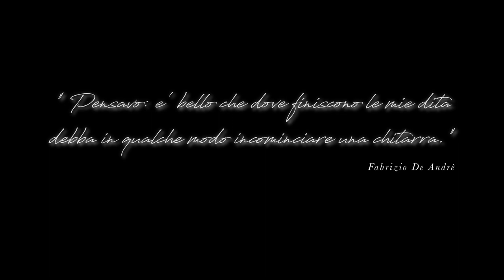Padre, Figlio e spirito Rock - Omaggio a Fabrizio De André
Oggi è il 7 dicembre, data in cui ogni anno si tiene l'evento Padre, Figlio e spirito Rock presso la Cantina Pitars a San Martino al Tagliamento...

Il motivo per cui questa edizione non può svolgersi è risaputo, anche se sarebbe stata la decima.

Abbiamo pensato di fare qualcosa ugualmente, in modo virtuale.

7 dicembre 2020, Padre, Figlio e spirito Rock, 10a edizione.

Romano Zongaro: chitarra classica
Gianni Zongaro: chitarra acustica, chitarra elettrica.

Omaggio a Fabrizio De Andrè
00:00 La ballata dell'eroe
01:59 La canzone di Marinella
04:21 La città vecchia
06:20 La ballata dell'amore cieco
07:29 La guerra di Piero
09:22 Il testamento
10:40 Carlo Martello ritorna dalla battaglia di Poitiers
12:48 Amore che vieni, amore che vai
15:08 La canzone dell'amore perduto

Registrato nel novembre 2020 presso l'Azienda Vitivinicola Pitars di San Martino al Tagliamento.

Riprese Video: Pablo De Biasi
Registrazione Audio: Gianni Zongaro
Tecnico Luci: Renato Lenardon
Assistenza Tecnica: Lucio Truant

Montaggio Video: Gianni Zongaro
Color Correction: Pablo De Biasi
Mix e Master Audio: Gianni Zongaro